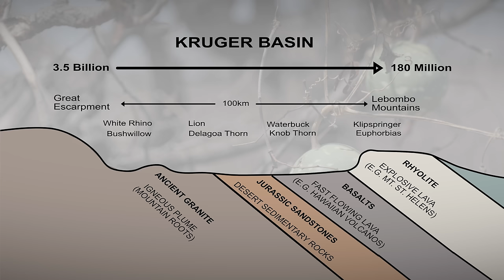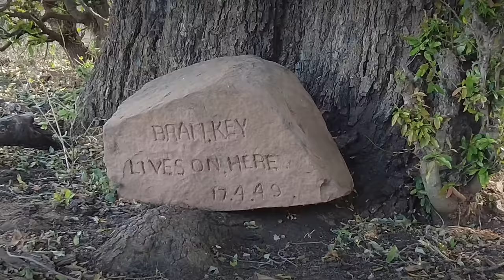The BEST photos have a story | Wildlife Photographer in Kruger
Episode 6: Wildlife Photography is about much more than cameras. Lonely hours spent in rain, heat and cold in pursuit of the shot. But it's not just the shot we get at the end of the day, right? You know why you do it. We all do.

𝗧𝗥𝗔𝗡𝗦𝗙𝗢𝗥𝗠 𝗬𝗢𝗨𝗥 𝗣𝗛𝗢𝗧𝗢𝗦
👉🏻 Check out the Wildlife Toolkit - remove the guess work and learn to use a structured workflow and custom profiles to make beautiful images.

📸 Canon R5 Colour Profiles: Improve the colours from your R5 with custom profiles.

📸 Canon R6 Colour Profiles: Improve the colours from your R6 with custom profiles.

📸 Cameras
main camera
second camera
vlog camera
vehicle camera
360 camera

second lens
astro lens
macro lens
favourite lens
macro TS lens
favourite landscape lens

video head
main tripod
second tripod
filter kit
recommended card for Canon R5
recommended cards for Canon R6
recommended card reader

🏦 Storage
nas storage system
backup drive

😎𝗔𝗕𝗢𝗨𝗧 𝗠𝗘
My name is Will Goodlet. I am a wildlife, landscape and astro photographer working in the African Safari business. I spend my time exploring the dusty roads of Africa with my Land Rover, Basil.
I've been taking photographs for 40 years, first in Hong Kong, where I grew up and later to follow my dreams of a life photographing Africa.